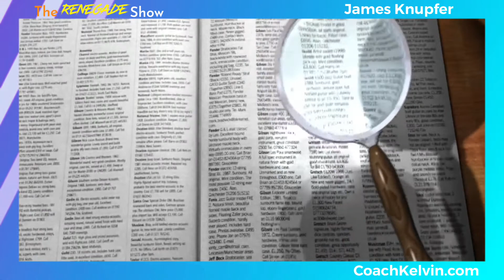THE RENEGADE SHOW PODCAST W/ Coach Kelvin / SPOTIFY / NEW SEASON TRAILER / Guest: JAMES KNUPFER